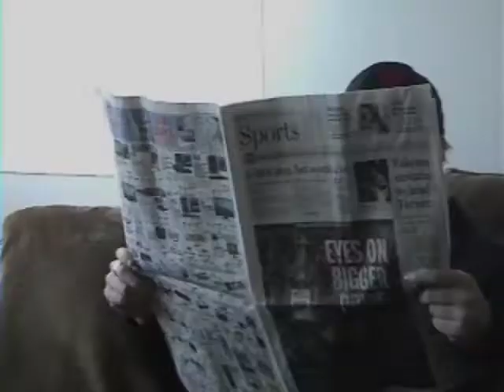Shaffee TV 03-12-08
A new friend...